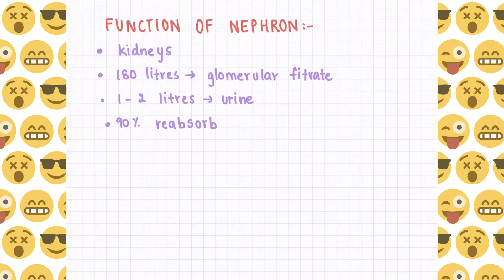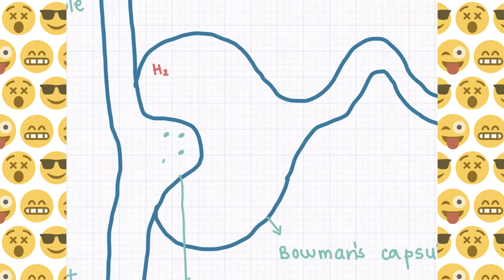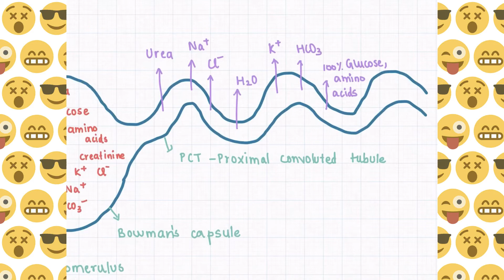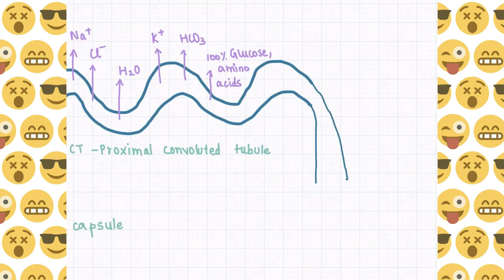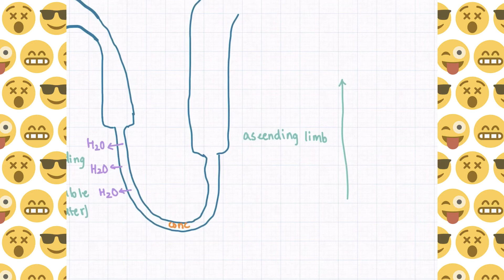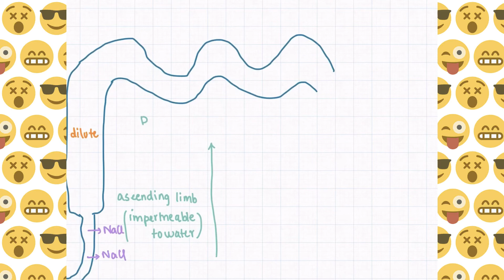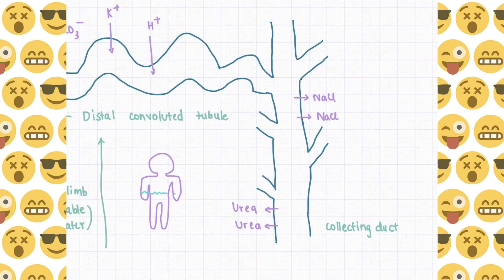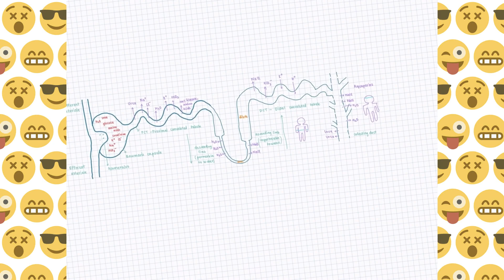Functions of nephron (Tamil)